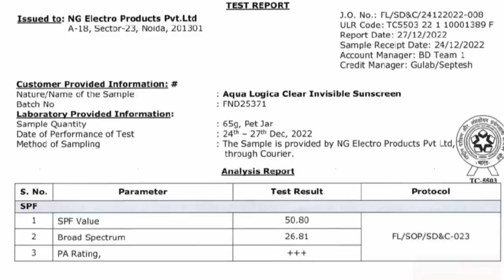Common Skincare Mistakes of our Daily Life | নিজেদের অজান্তেই যে ভুল স্কিনকেয়ার আমরা করে থাকি ।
বন্ধুরা, স্কিন কেয়ার তো সকলেই করো, তবে জানো কি যে প্রতিদিন আমরা কত কত ভুল Skincare করে থাকি ? আমাদের অজান্তেই আমরা ত্বকের ক্ষতি করে ফেলি । তো আজ জেনে নাও সেই টিপস্ গুলো যেটা আমাদের প্রত্যেকের জানা দরকার । ভালো লাগলে লাইক কমেন্ট আর শেয়ার করো ।

Hello friends, today I am sharing common skincare mistakes that we generally do. Please avoid these wrong process of skincare with which we are used to.

Be happy.
@SajGhar  (Antara Banerjee)